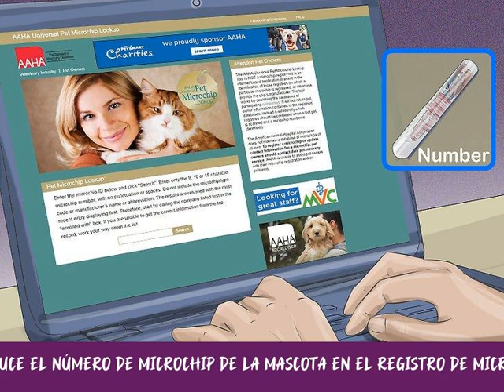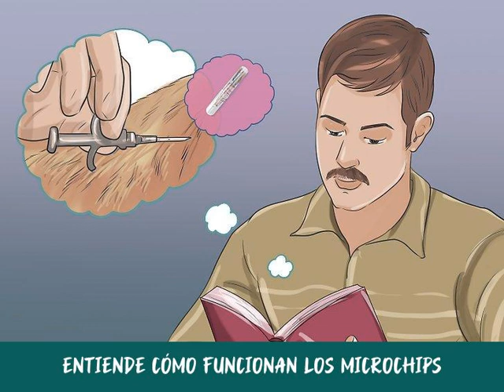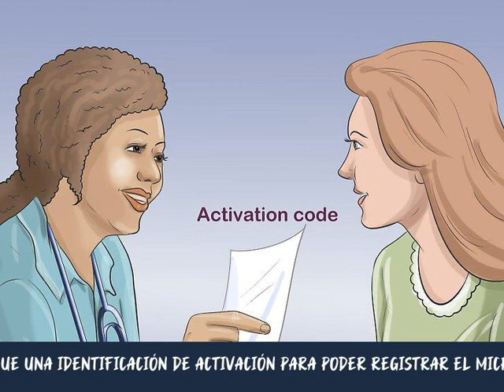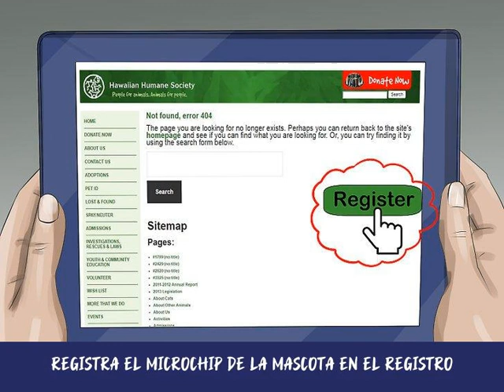Cómo rastrear una mascota con un microchip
Perder a una mascota es una situación aterradora, pero los microchips pueden ayudar a encontrar a la mascota más rápido. Si bien los microchips no brindan un rastreo en tiempo real, las mascotas que los tienen son las que tienen más probabilidades de reunirse con sus dueños, lo que lo convierte en una inversión que vale la pena. Un microchip puede ayudar a la persona que encuentra una mascota a saber a quién pertenece, pero para esto debes mantener actualizada la información registrada de contacto. Además, puedes considerar usar un rastreador de GPS, que permite encontrar la ubicación exacta de la mascota.